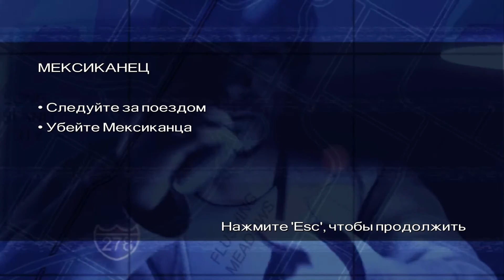Driver: Parallel Lines (HD 1080p 60 fps) - Выкуп / Мексиканец - прохождение #8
Даты выпуска на ПК: 26 июня 2007

Действие гоночного экшена происходит в Нью-Йорке в двух временных пластах.
В 1978 году главный герой игры, юный гонщик, по воле судьбы оказывается вовлеченным в преступные дела одной из местных банд. Из-за коварного предательства он попадает в тюрьму, где вынужден провести 28 лет.
Отбыв заключение, он возвращается на дороги Нью-Йорка, чтобы отомстить предателям. Город, который он видит теперь из окна своего автомобиля, стал совсем другим.
В игре представлен десяток типов свободных миссий, зависящих от выбранной эпохи. Уличные и кольцевые гонки, работа таксистом и прочие развлечения перемешаны с угоном автомобилей на заказ, перегонкой авто по определенному маршруту и даже охотой за головами других водителей.